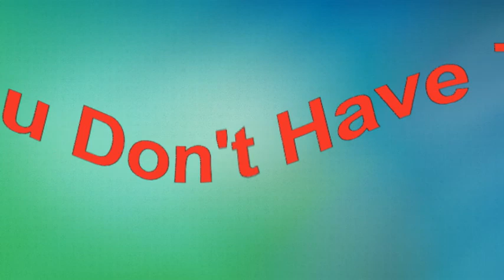You Don’t Have To Say You Love Me by Helen Reddy (Recorded & Re-mastered)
Helen Reddy gives this huge DustySpringfield hit her own interpretation.
HelenReddy is a true international super-star and along with her immediately distinctive voice and unique style, she has sold millions of records around the world with such mega hits as: IAmWoman ,” "Delta Dawn," "Angie Baby," "You and Me Against The World" and "Leave Me Alone.” She was the first artist to win the coveted American Music Award for "Favorite Pop/Rock Female" artist, and Helen was also the first Australian to win a Grammy Award and to have three No.1 hits in the same year. Helen gives this huge Dusty Springfield her own interpretation.
Produced by 2x Grammy Nominee and multi-platinumy record producer, Joel Diamond, for Silver Blue Productions, Ltd.
Lyrics below:
When I said I needed you
You said you would always stay
It wasn't me who changed but you and now you've gone away
Don't you see that now you've gone
And I'm left here on my own
That I have to follow you and beg you to come home
You don't have to say you love me just be close at hand
You don't have to stay forever I will understand
Believe me, believe me I can't help but love you
But believe me I'll never tie you down
Left alone with just a memory
Life seems dead and quite unreal
All that's left is loneliness there's nothing left to feel
You don't have to stay forever
I will understand believe me, believe me